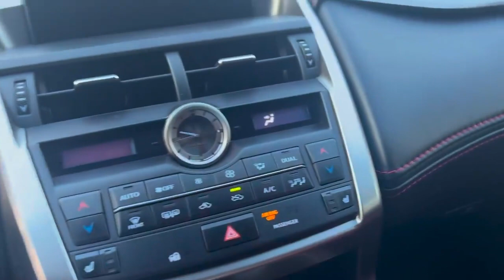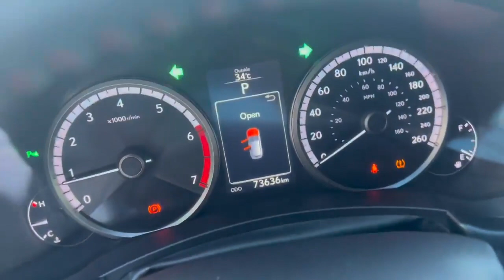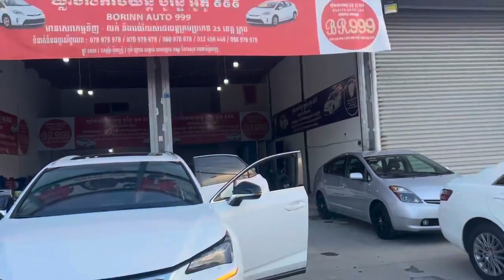Lexus NX200T F sport 2017 គុជ៣ ប៉ុង២ Full ☎078976978 ☎0709769